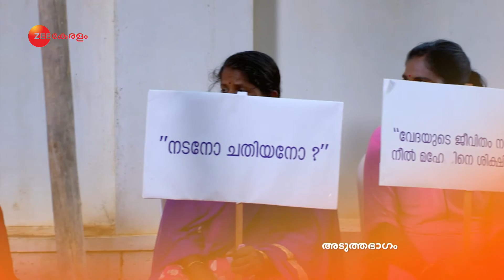Swathi Nakshathram Chothi - Ep - 117 - Webisode - Vandana Krishnan, Shobha Mohan - Zee Keralam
ZEEL finally enters God's Own Country with its latest Malayalam GEC - Zee Keralam